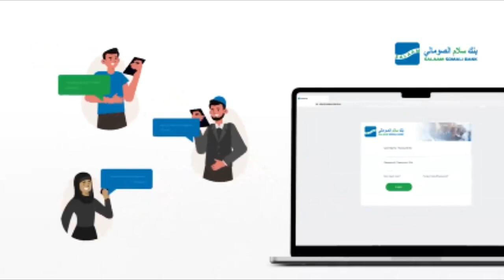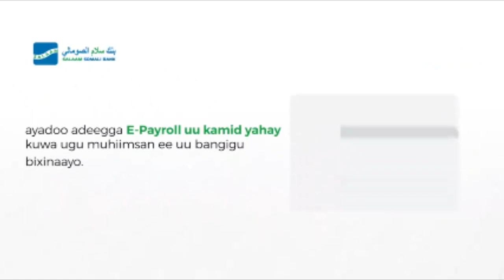Falanqeyn Xagee ka yimid wararka baraha bulshada qabsaday ee la xiriiray Indha shareerka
Falanqeyn Xagee ka yimid wararka baraha bulshada qabsaday ee la xiriiray Indha shareerka in Dowaldda ay mamnuucday.

Omar faarukh oo ka faalooda arimaha amniga ayaan ka wareesanay